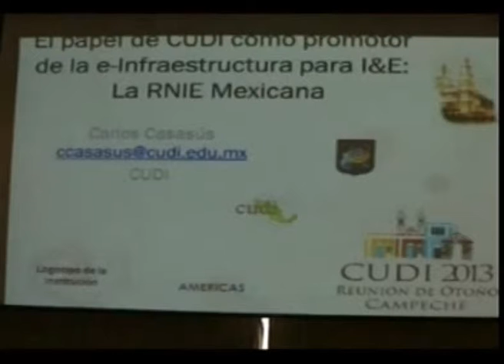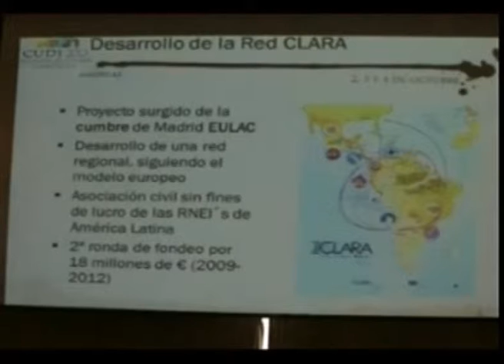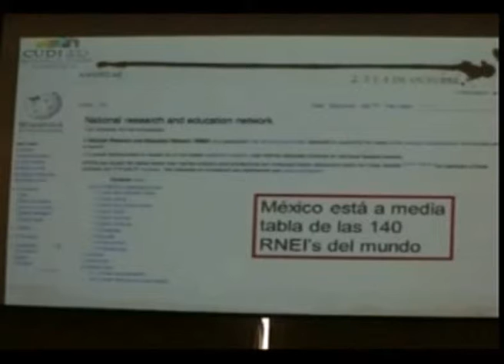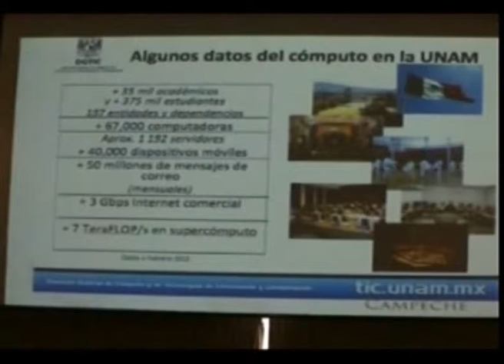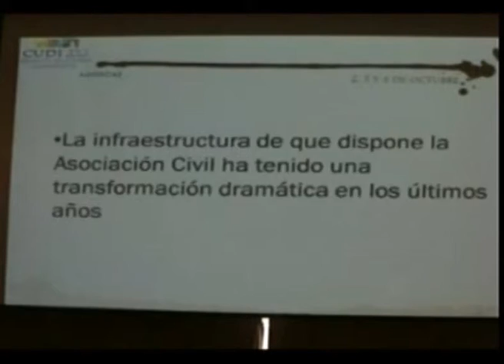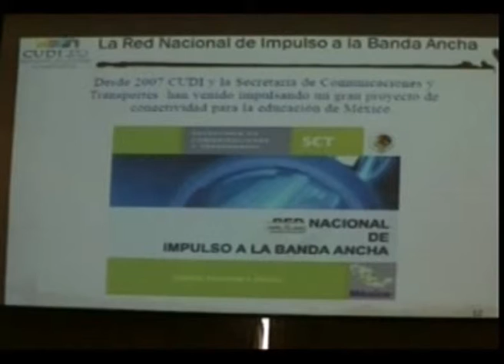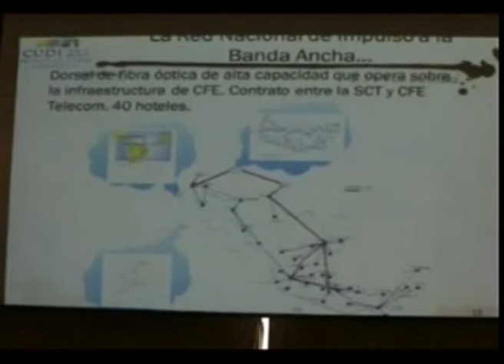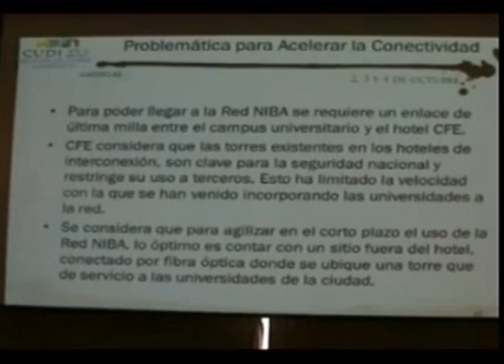El Papel de CUDI como Promotor de la e-Infraestructura para I&E: La RNIE Mexicana.- Carlos Casasús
Reunión CUDI, otoño 2013.
Proyecto Américas. Octubre 4, 2013.
El Papel de CUDI como Promotor de la e-Infraestructura para I&E: La RNIE Mexicana. Expuesto por el Lic. Carlos Casasús, Director de CUDI.